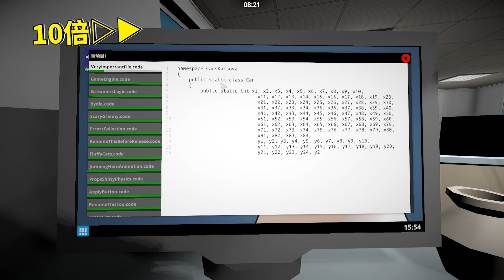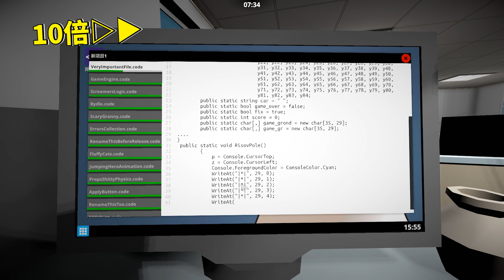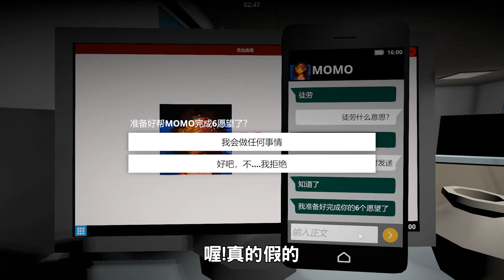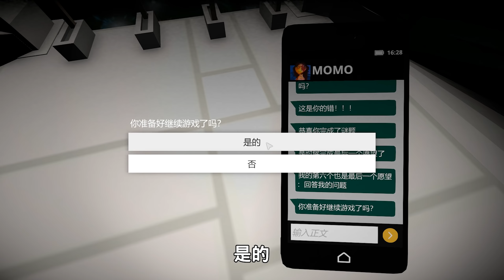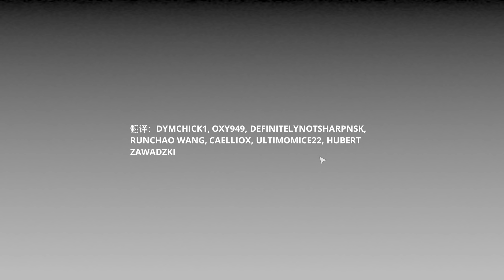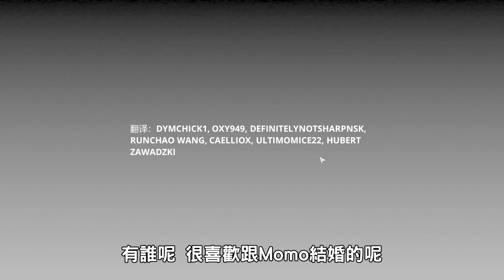居然跟Momo相擁熱吻?!!! ➤ 恐怖遊戲 ❥ MOMO.EXE 2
什麼?!!MOMO愛上我們了?!!
要跟她結婚生子了嗎??相擁熱吻?!
難道下一步是...上床了?!!!